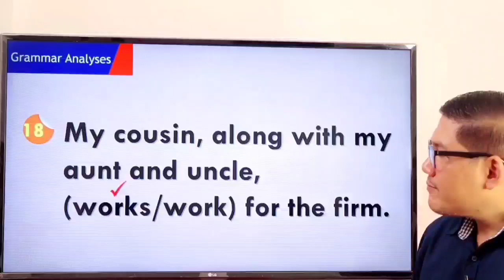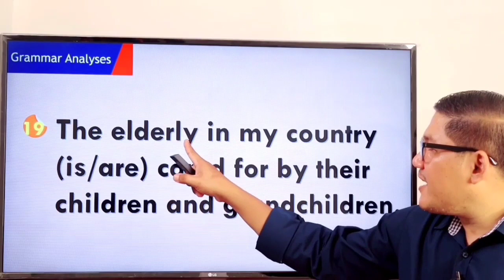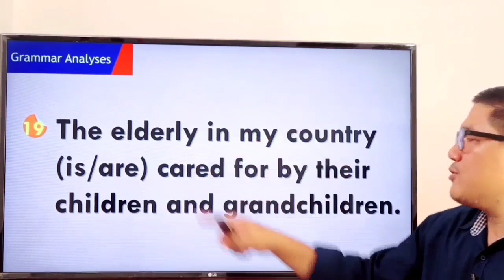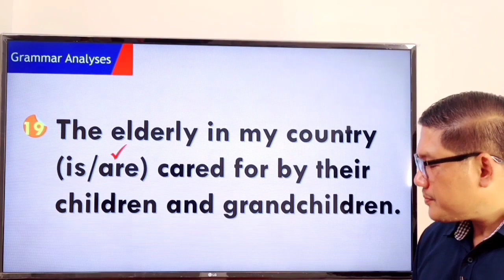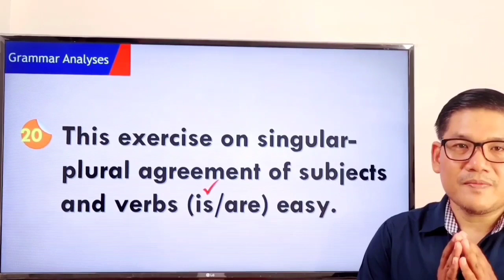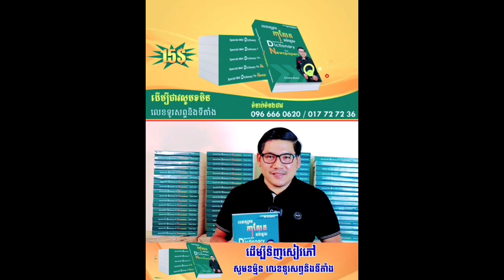Ep 54 Study English Grammar Analyses | EFK Academy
Newspaper Translation : shorturl.at/aczKO
English Vocabulary : shorturl.at/bfmF1
English Phrases : shorturl.at/blwC4
StudyEnglish